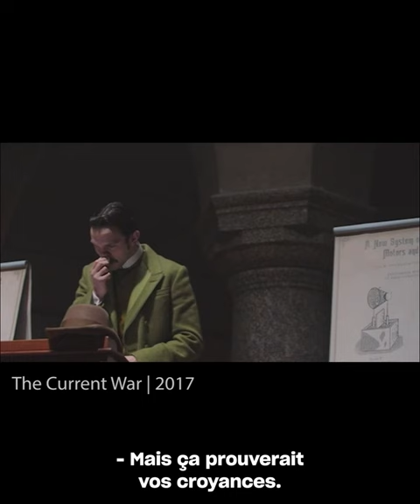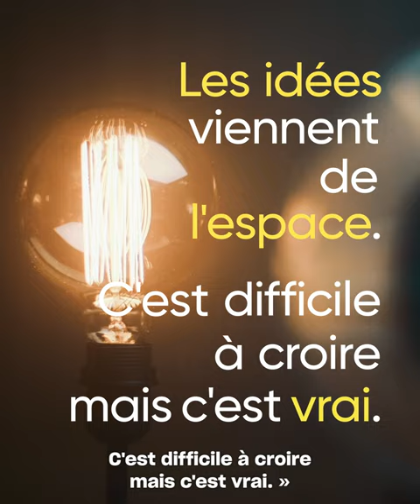Déverrouiller la créativité et l'innovation à travers les états modifiés de conscience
Découvrez les trésors cachés qui vous attendent pendant votre sommeil dans cette exploration éclairante par Vishen Lakhiani. Vishen partage sa confiance inébranlable en son instinct et comment l'accès à un état modifié de conscience a été crucial dans son processus de prise de décision et ses capacités à résoudre les problèmes. Rejoignez Vishen et de nombreux leaders de différents secteurs qui se fient à cette méthode pour naviguer dans les défis et atteindre le succès.

Débloquez votre potentiel cette semaine alors que Vishen vous guide dans un processus d’accès aux états modifiés de conscience pour la créativité et l’innovation. 🌟

Ne manquez pas cette masterclass gratuit - cliquez sur le lien dans la description pour en savoir plus!